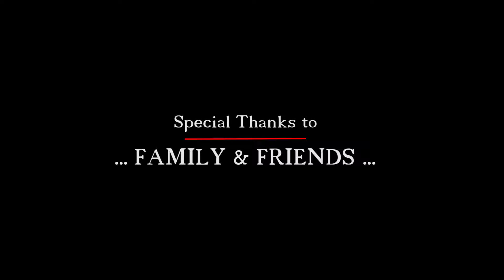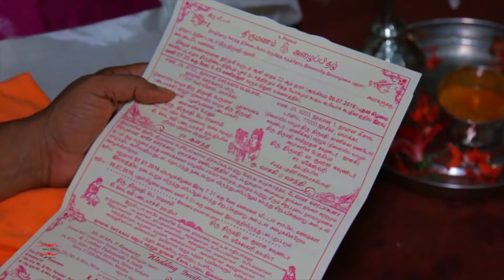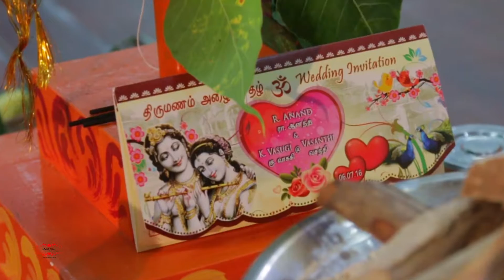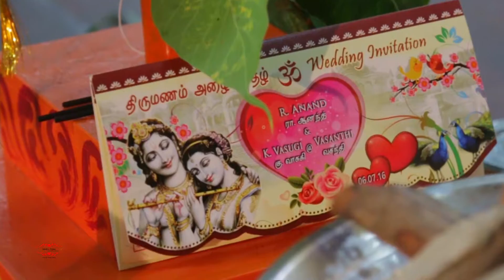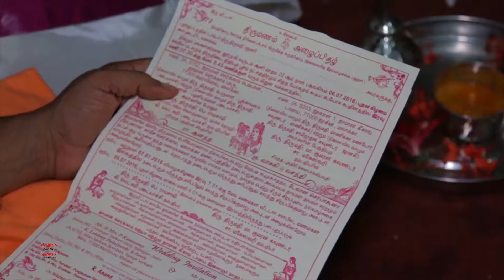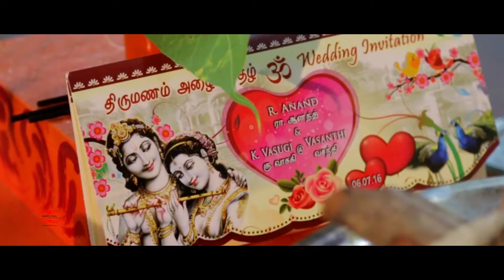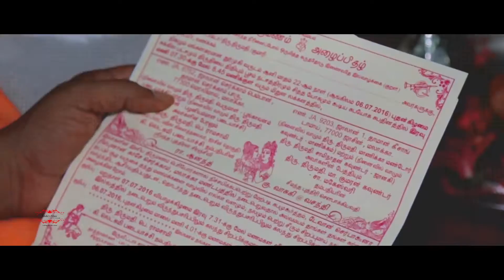Mohi's Vision | R.Anand & K.Vasugi's Full Length Cinematic HD Wedding Video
Watch the simply amazing video with full of tradition & blessings.  May god bless this newly married couple, Anand & Vasugi with happiness, health & wealth always.